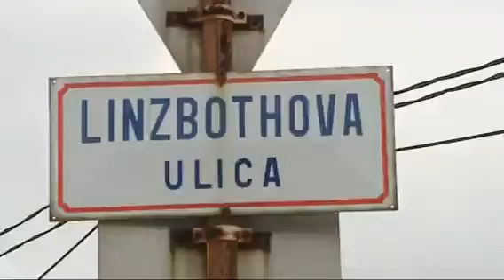Mladík skrýval marihuanu v rozkroku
Mladík skrýval marihuanu v rozkroku, spláchnuť ju chcel na toaletách polície